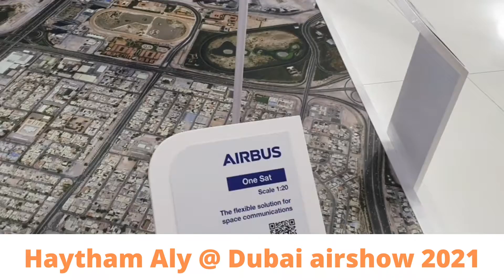Airbus booth at Dubai airshow 2021